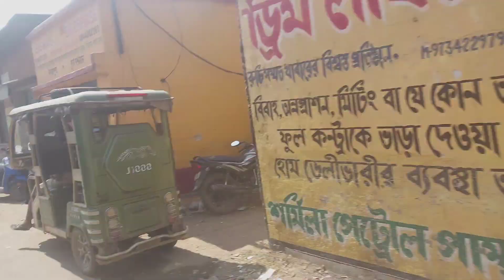Tihin do babu ko poti kidiya😭 ched khatir te Sahajpur chalao hui lena🤔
Champa Soren
From:-Ranibanda,Sahajpur,Kalna,Purba Burdwan
             Westbengal, India 🇮🇳